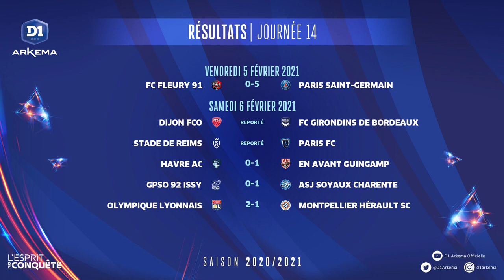D1 Arkema, J14 : Tous les buts I FFF 2020-2021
Découvrez l'ensemble des buts inscrits lors de la 14e journée de D1 Arkema pour la saison 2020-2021. A noter que deux rencontres, Dijon FCO - FCG Bordeaux et Stade de Reims - Paris FC, ont été reportées en raison de cas positifs à la Covid-19.
0:12 : FC Fleury 91 - Paris Saint-Germain FC : 0-5
1:38 : Le Havre AC - EA Guingamp : 0-1
2:30 : GPSO 92 Issy - ASJ Soyaux : 0-1
3:08 : Olympique Lyonnais - Montpellier HSC : 2-1